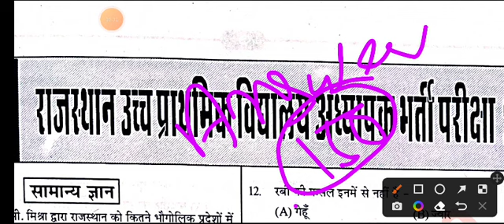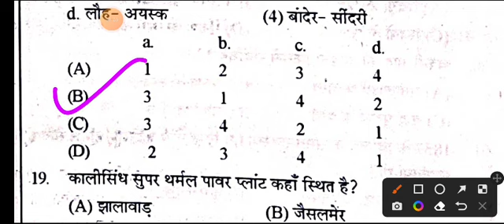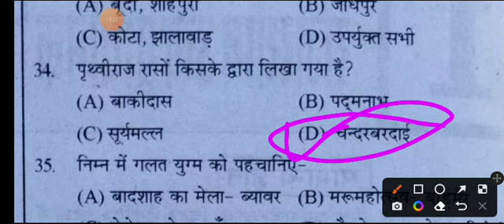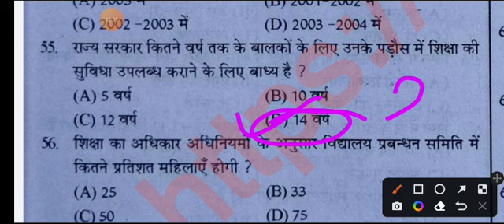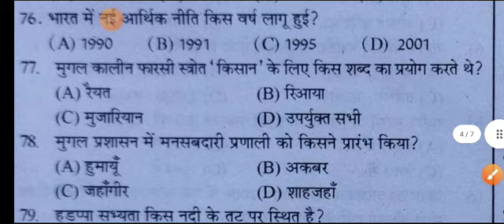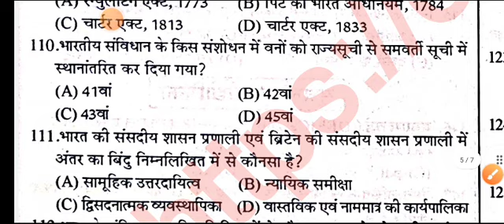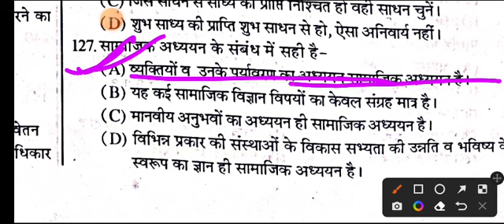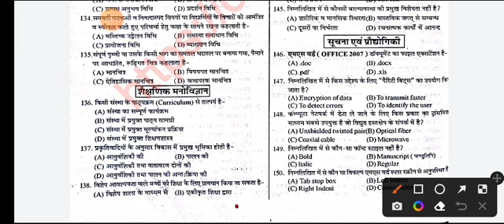REET 3rd Grade SST Modal Paper Solutions🔥रीट थर्ड ग्रेड एसएसटी मॉडल पेपर सलूशन⏭Reet mains SST paper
call/whatsapp number
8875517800 REET FREE NOTES & TEST SERIES

reet 3rd grade sst modal paper,
reet 3rd grade sst model paper,
reet 2022 sst model paper,
3rd grade sst model paper,
3rd grade sst paper,
reet 2022 sst paper,
reet 3rd grade paper 2022,
sst paper second grade,
sst 2nd grade test series,
2nd grade sst model paper,
2nd grade sst model paper 2022,
2nd grade sst paper,
2nd grade model paper 2022,
reet 3rd grade model paper,
sst model paper reet,